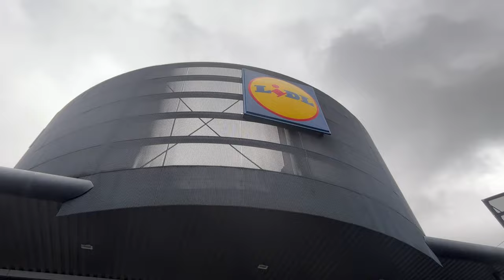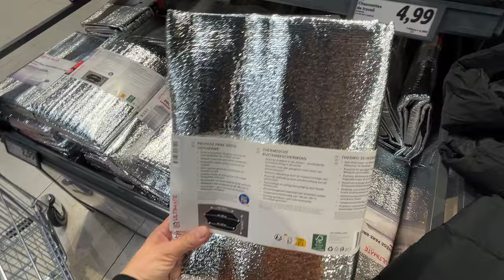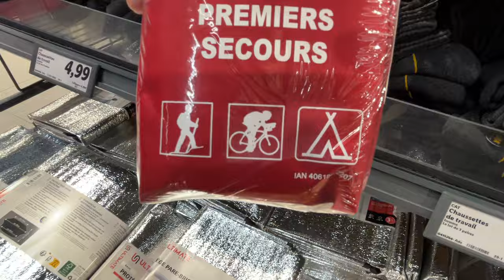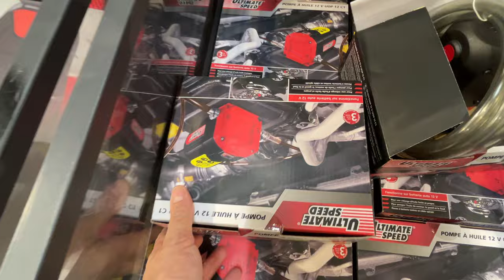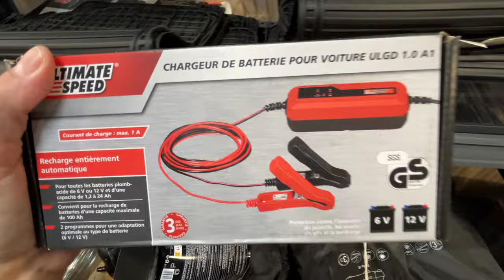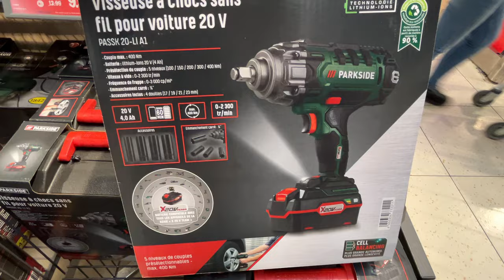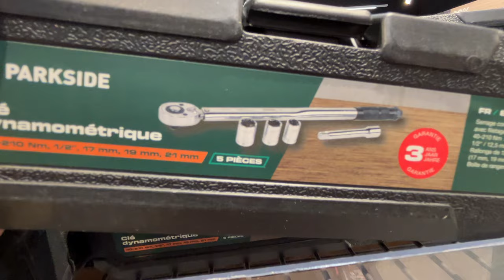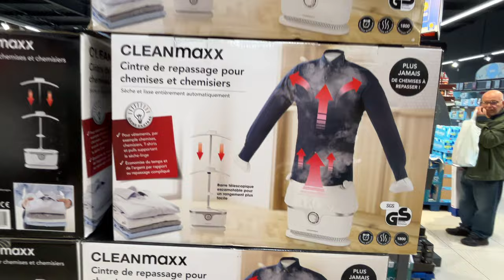LIDL ARRIVAGE 😳 23-09-24